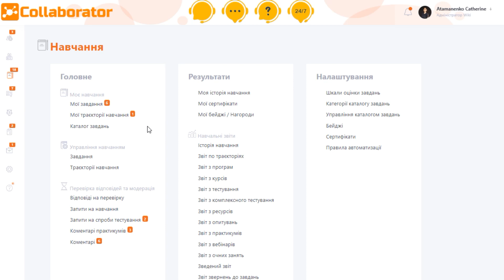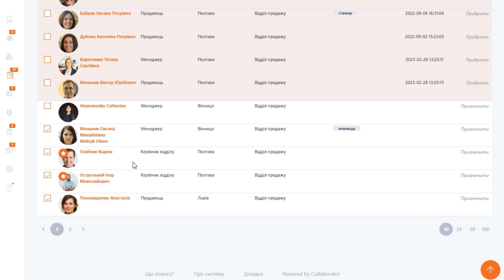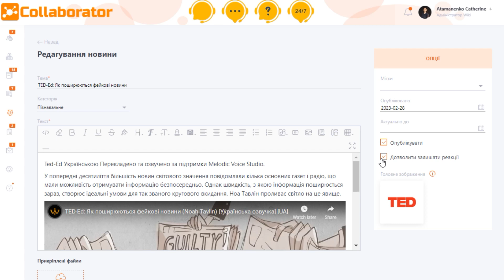LMS Collaborator v.2.40.0